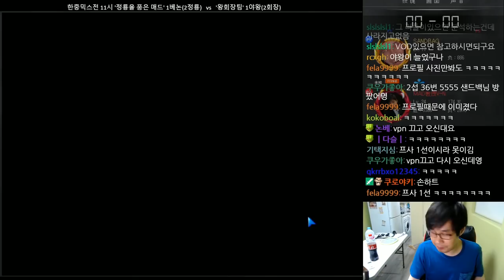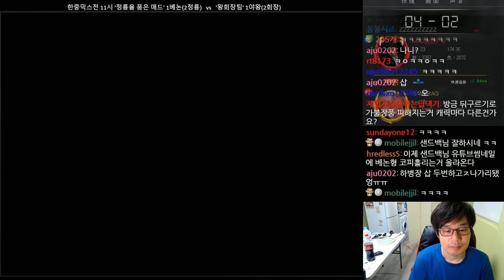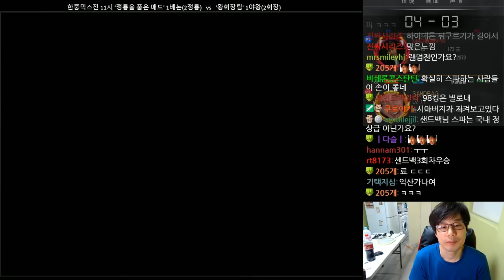샌드백님과 베논의 친선매치[베논 kof98]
2019년 6월 25일...샌드백님과 베논의 친선매치[베논 kof98]